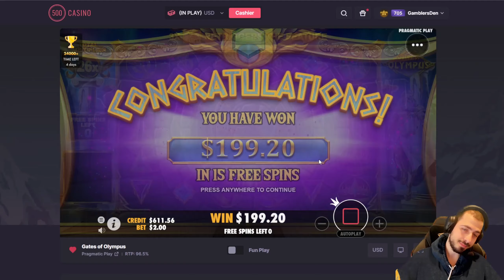WE HIT CROWNS ON A CRAZY TUMBLE! (GATES OF OLYMPUS)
We got a massive win on gates of olympus after hitting crowns during the craziest tumble ever and it paid HUGE wins!